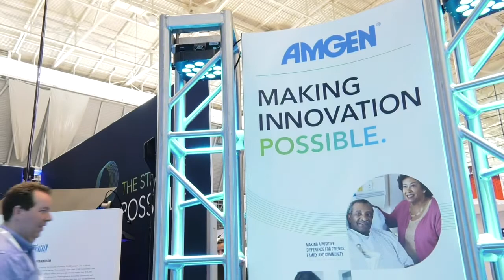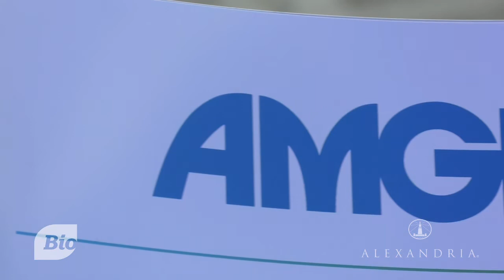A New Approach to Migraines from Amgen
Learn about Amgen’s new approach to treating a problem that affects nearly one billion people across the globe – migraines!